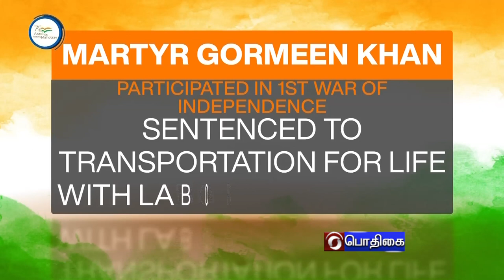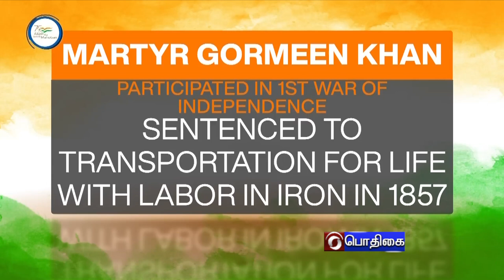AZADI KA AMRIT MAHOTSAV - TAMIL VERSION